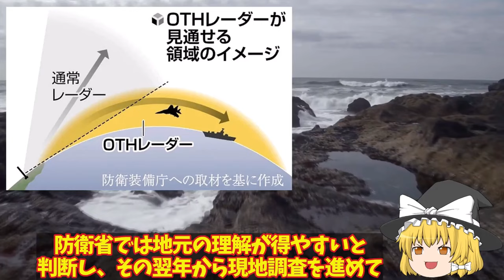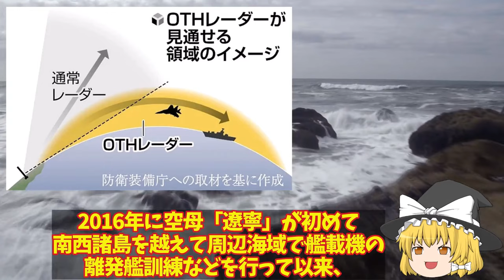【ゆっくり解説・軍事News】陸海空自最強 海上自衛隊引き渡し！台湾建造潜水艦ついに静粛性たいげい型900超え【スペシャル・特集】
陸海空自最強 海上自衛隊引き渡し！台湾建造潜水艦ついに静粛性たいげい型900超え【スペシャル・特集】

1海上自衛隊引き渡し！台湾建造潜水艦ついに静粛性たいげい型900超えか？

2海自ついに空前の巨大イージス艦大和建造開始36mw2基か！ガズタービンエンジン決定悪魔的電力発電能力に国連も恐れる？

3 空自移動式レーダー北大東島ついに配備か！国連も恐れる移動式3次元レーダーは離島配備最強へ沖縄知事中国忖度お断り？